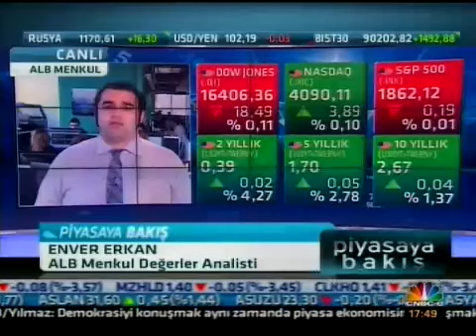ALB Forex Analisti Enver Erkan Piyasaları Değerlendiriyor- CNBC-E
Konuk: ALB Menkul Değerler Analisti Enver Erkan